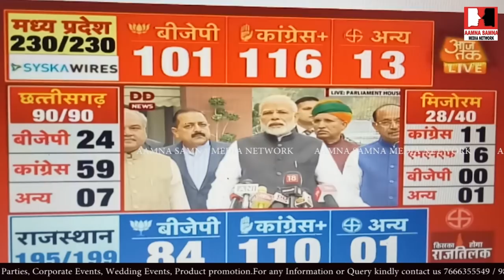five states election modi sarkar k pairon se zameen khiski desh badal raha hai, ab ki baar congrees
five state,s election modi ke pairon se zameen khiski desh badal raha hai, ab ki baar congress